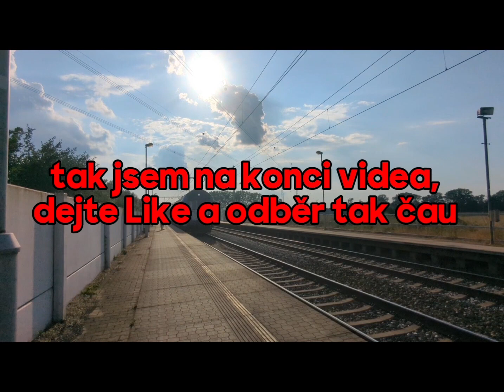šocení vlaků.@sotous_km_oficial @Klukzdopravy. speciál za 50 odběratelů+nové intro :)